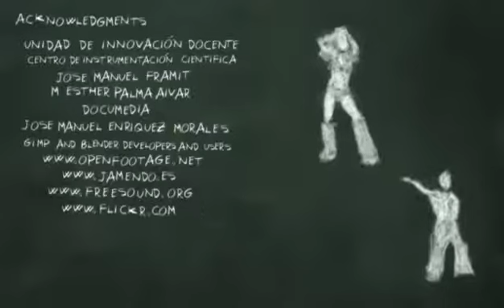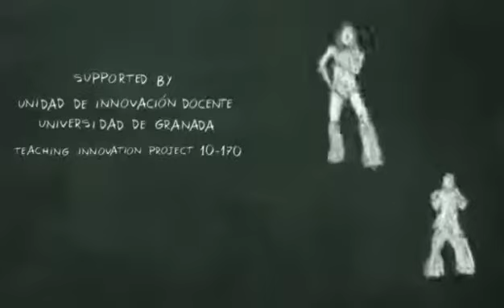رقص رائع وخيالي مع موسيقى جميلة جداا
موسيقى رائعة و خطييييرة جدااا لم تسمع د مثلها من قبل